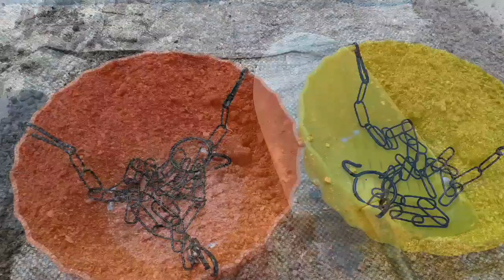പെറ്റൂണിയ -ചട്ടിയിൽ നടുന്ന വിധം/How to Pot Petunia plants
In this video you can watch how to pot our nursery bought petunia plants